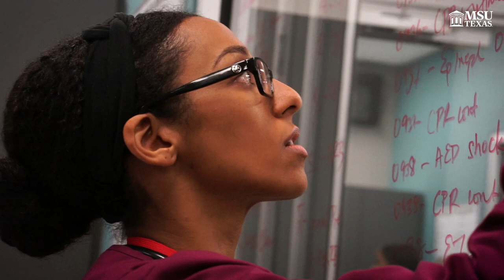To Our Mustangs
We face uncertain times ahead.
Our campus community faces a new reality.
Our faculty and staff are ready to meet this new challenge awaiting us all with strength and perseverance.
To our seniors, we know you will do great things and this is only the beginning of a long and successful journey ahead.
Our Hardin Tower is a reminder that we stand tall and shine bright during the darkest of times.
Whether away, remotely or abroad, we are one Mustangs Family.

Song: Always Dreaming by Caleb Etheridge
Music Provider: Soundstripe
Video Editor: Anh Tran
Narrator: Maryn Heil